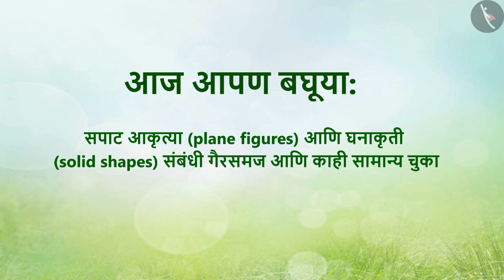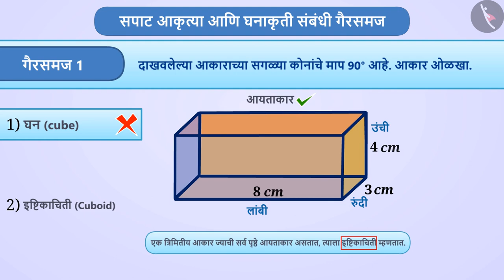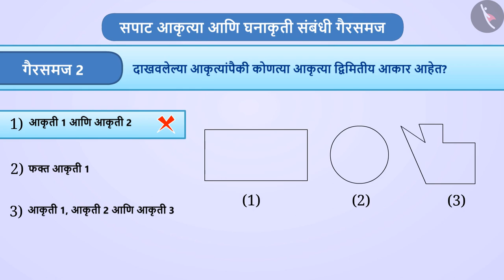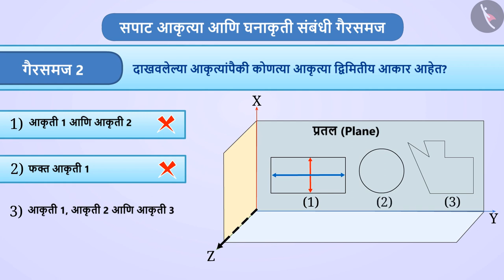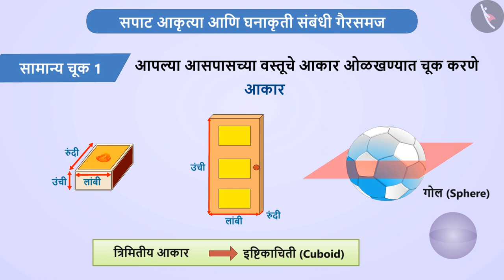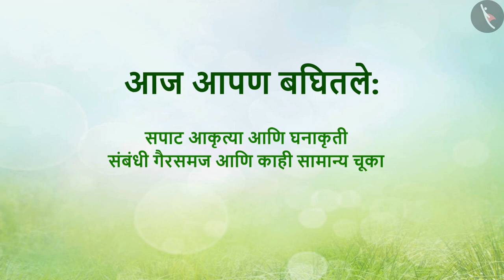सपाट आकृत्या आणि घनाकृती|Part 3/3|Plane figures and solid shapes|Marathi|Class 7